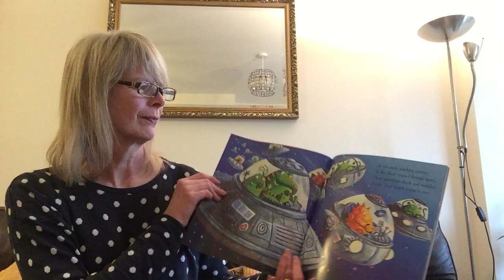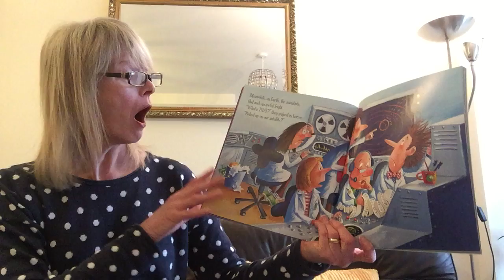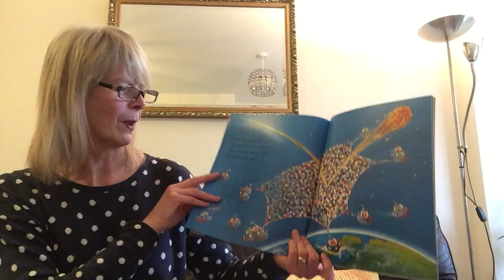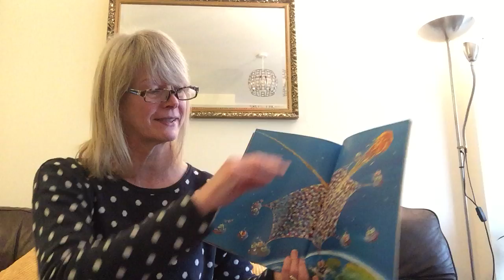Aliens in Underpants Save the World